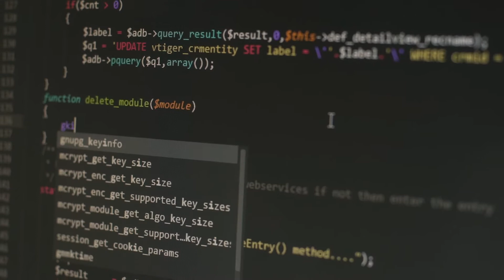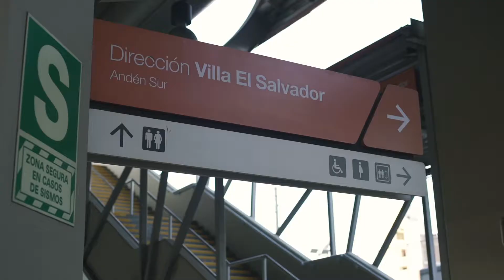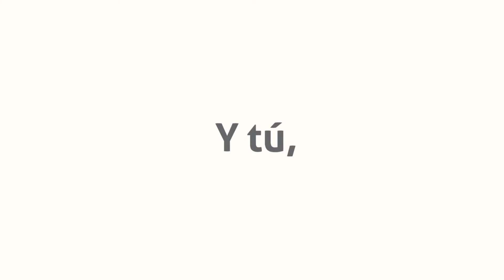L1 Mejorando tu Día - Historia de Davor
Video que realizamos para la Línea 1 del Metro de Lima.
Contamos cómo Línea 1, cambio la vida de Davor Sánchez, que ahora puede estudiar, trabajar y practicar todos los días, sin perder tiempo en su transporte.
Dirección y guión: Gustavo Saavedra
Producción: EL DIRECTORIO
Dirección de Fotografía: Luis Cueva
Post de sonido: FONICA Studio
Edición: Sandra Concha
2019